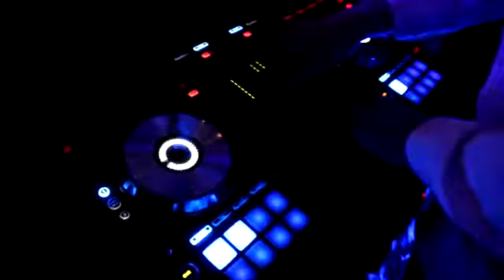Laser Harp - Spectacular Lazer Show for Weddings & Events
Laser Harp is quite simply the most HighTech, Visually Stunning and Unique Show, that combines the Laser Harp with custom designed Laser Graphics to give your audience a show they will never forget!
for more information on how to book